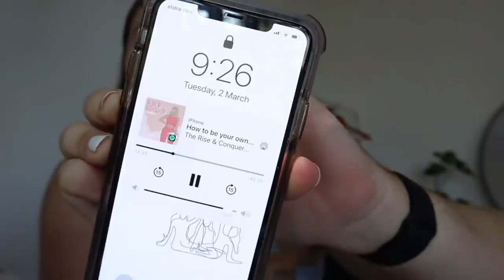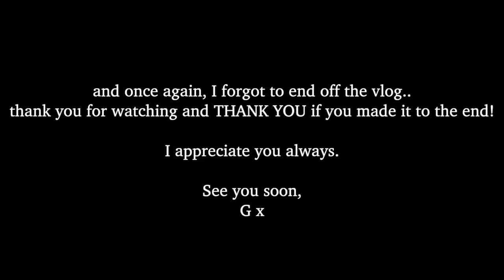WEEKLY VLOG - fitness update, activewear haul + workouts! 🤍 Georgia Richards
G xx

'Let all that you do, be done in love.' - 1 Corinthians 16:14 💫